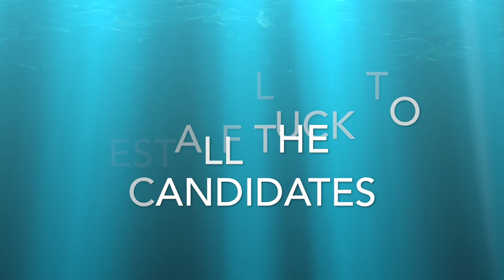Cunha 2022 Election Speeches